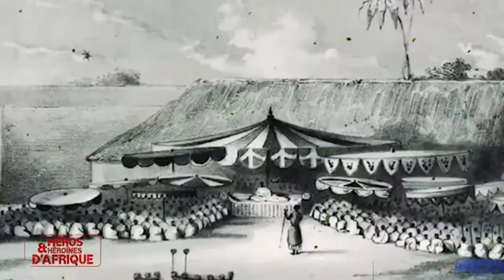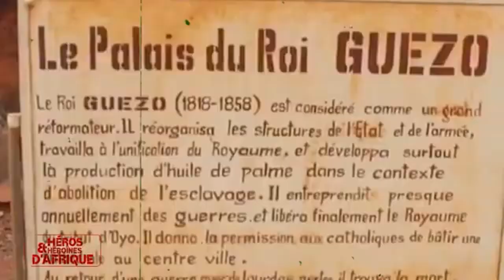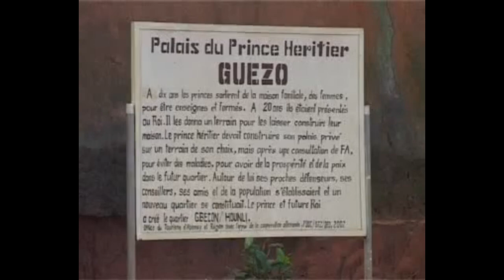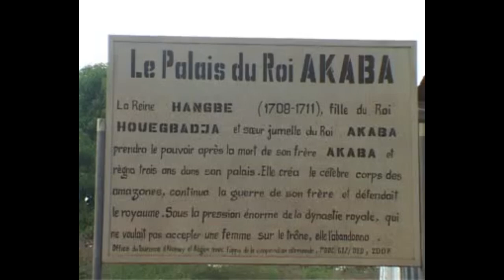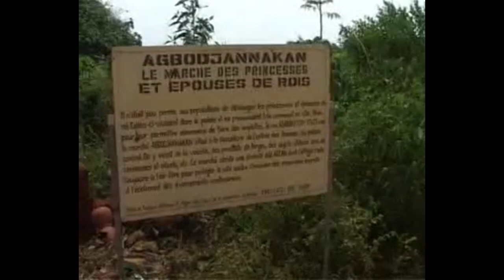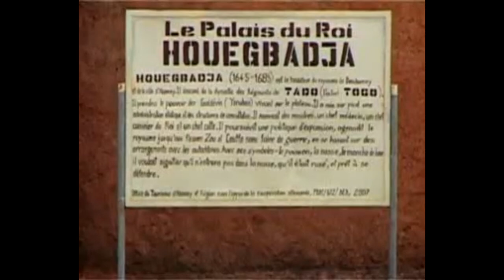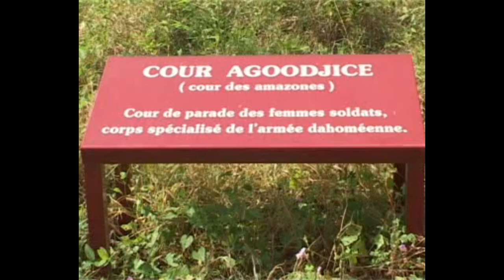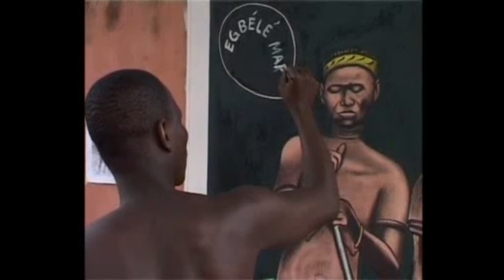DOCUMENTAIRE : La Reine Tassi HANGBE et les minos du DANHOMEY